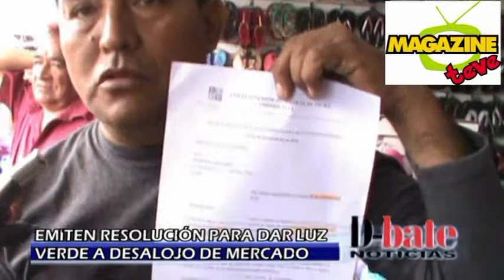Emiten Resolución para dar luz verde a desalojo de comerciantes en vías públicas en Mercados de Piur